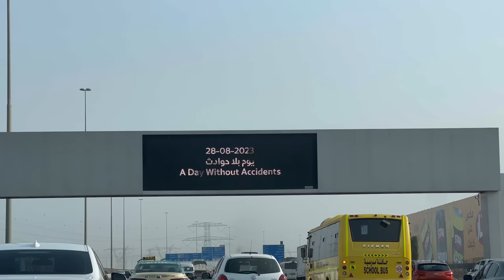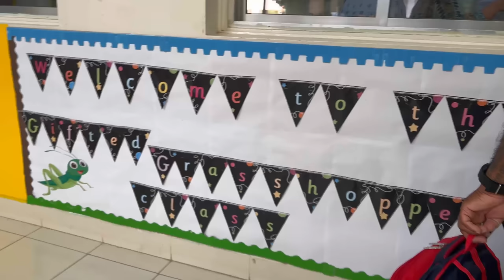ABDUL RAHMAN'S FIRST DAY OF SCHOOL !